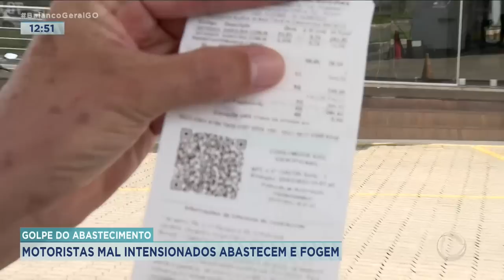GOLPE DO ABASTECIMENTO: MOTORISTAS MAL INTENCIONADOS ABASTECEM E FOGEM